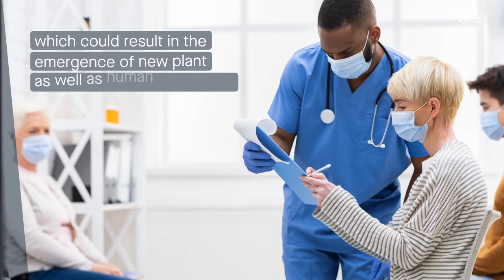Understanding how Anthropocene threatens plant microbiome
Berg and Cernava. “The plant microbiota signature of the Anthropocene as a challenge for microbiome research.” Microbiome (2022)